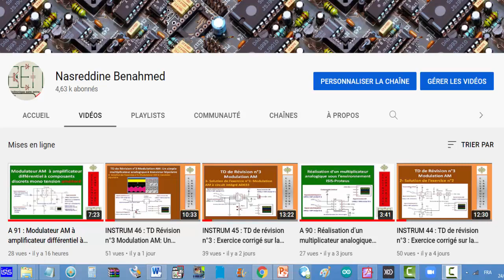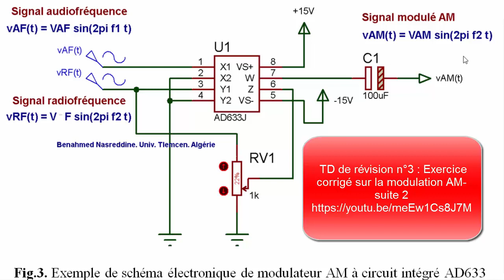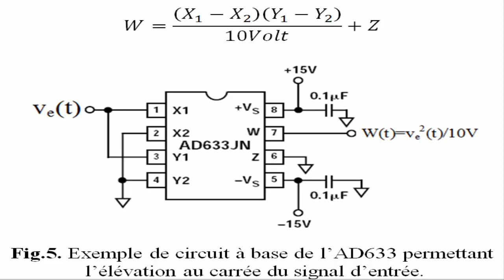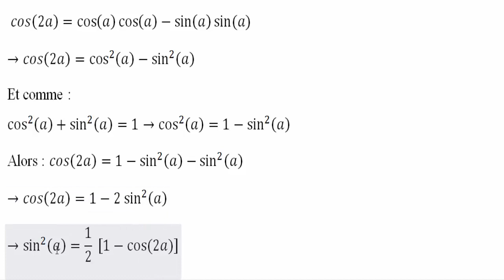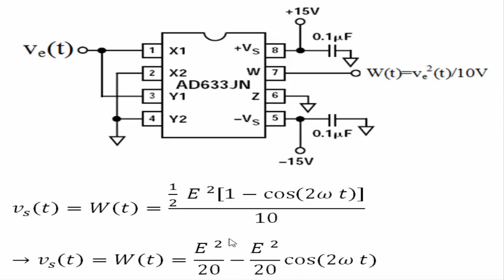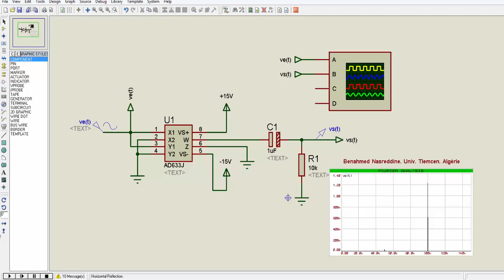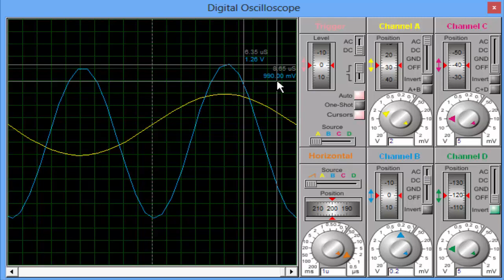A 92 : Circuit doubleur de fréquence à circuit intégré AD633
Dans cette vidéo, je vais vous montrer comment réaliser un circuit doubleur de fréquence à base du circuit intégré AD633.